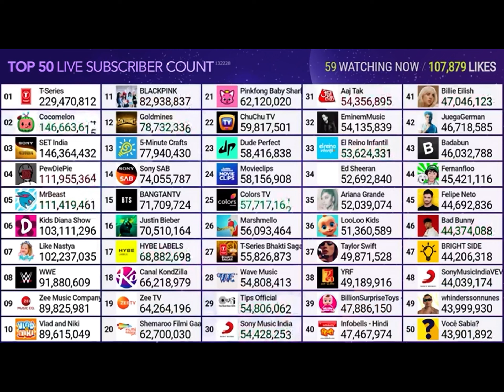Cocomelon hits 147M